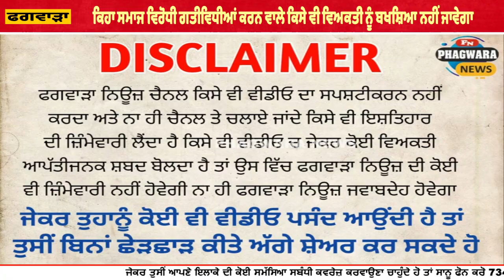SI ਲਾਭ ਸਿੰਘ ਨੇ ਥਾਣਾ ਰਾਵਲਪਿੰਡੀ ਦੇ ਮੁੱਖ ਅਫਸਰ ਵਜੋਂ ਸੰਭਾਲਿਆ ਅਹੁਦਾ ਕਿਹਾ ਸਮਾਜ ਵਿਰੋਧੀ ਗਤੀਵਿਧੀਆਂ ਕਰਨ ਵਾਲੇ..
SI ਲਾਭ ਸਿੰਘ ਨੇ ਥਾਣਾ ਰਾਵਲਪਿੰਡੀ ਦੇ ਮੁੱਖ ਅਫਸਰ ਵਜੋਂ ਸੰਭਾਲਿਆ ਅਹੁਦਾ
ਕਿਹਾ ਸਮਾਜ ਵਿਰੋਧੀ ਗਤੀਵਿਧੀਆਂ ਕਰਨ ਵਾਲੇ ਕਿਸੇ ਵੀ ਵਿਅਕਤੀ ਨੂੰ ਬਖਸ਼ਿਆ ਨਹੀਂ ਜਾਵੇਗਾ